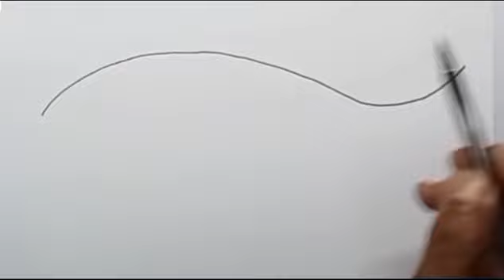how to draw afish drawing easy ଅତି ସହଜରେ ମାଛ ଚିତ୍ର ଅଙ୍କନ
ଏହା ଏକ ମାଛ ଛୋଟରା l ବିଦ୍ୟାଳୟରେ ପିଲାମନକୁ ମାଛ ଚିତ୍ର ଅଙ୍କନ ତାରିକା ବତାଇ ଦିଆଯାଏ  ଏହା ବିଦ୍ୟାଳୟ ପାଠ୍ୟ କ୍ରମରେ ଅଛି  l